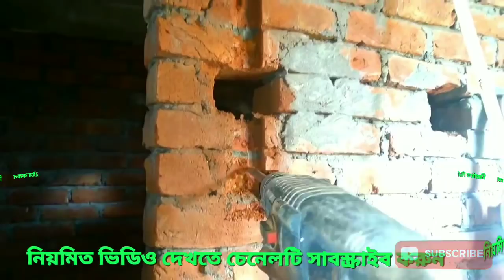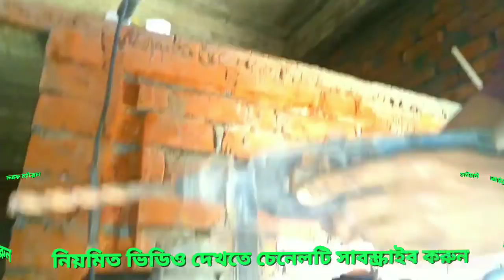How is the electric warring of the building (part 2)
How is the electric warring of the building
কিভাবে বিল্ডিং এর বৈদ্যুতিক ওয়ারিং করা হয়, কি মাপে লাইক পয়েন্ট করবেন , ইলেকট্রিক কনসিল ওয়ারিং ওয়ারিং এর সহজ নিয়ম